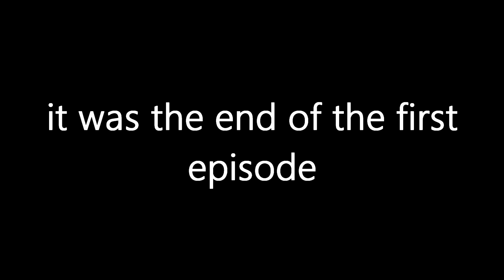MOW MY LAWN 2 - LLIN (ACTUALLY SPELUNKY 2)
Hey guys! In this video I do the newest (and hardest) boss in MOW MY LAWN 2! With 3 phases, this boss takes quite a while to do, so it's expected that you have a full server (15 players) just so that it isn't a drag! If you don't have Geiger or anything close to it, I don't recommend doing this boss, since you're going to want to have endgame sta-

blah blah blah this video is ACTUALLY about Spelunky 2!
Sorry about that, but in this video what actually happens is me and my friend play Spelunky 2 for the first time! This isn't going to be the only video on it, and the others won't be a trick like this one was. Since I want to make my videos more QUALITY, most if not all of them will be edited from now on! (at least, hopefully lol) Right now they'll probably just be structured as highlights/funny moments, but as I go further on in making these new types of videos, hopefully the quality of them will get better and better, and as a result, more enjoyable to watch.

Before you say anything in the comments, YES I know that my friend was way too quiet and I was a bit too loud. That problem has already been fixed and the next video I post of the game will be much better. You might ask why we didn't just re-record, but this was our first impression of the game and I feel like faking a first reaction would've ruined the video. Also, as you may have noticed, I sound different, which is because I am not the one recording. Since Spelunky 2 currently doesn't have online multiplayer, my friend hosts it with a cool program called Parsec (go check it out), so he is the one who has to record.